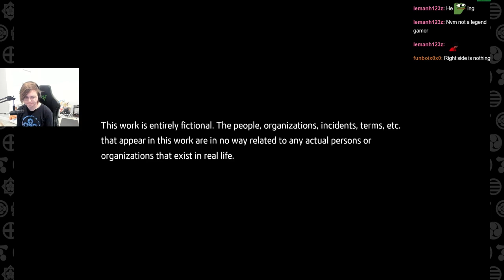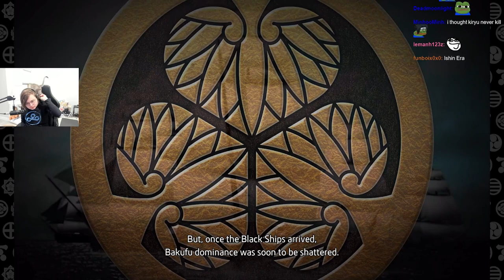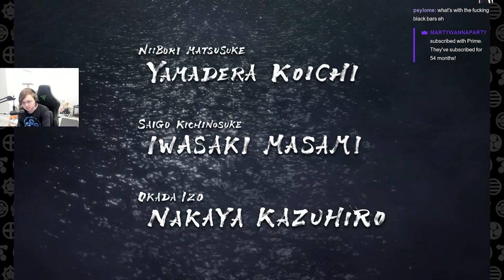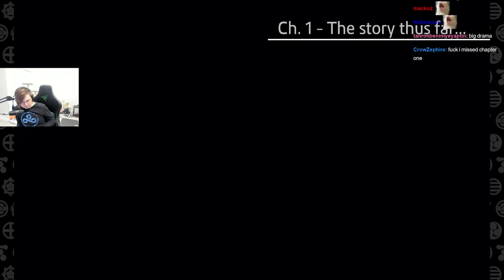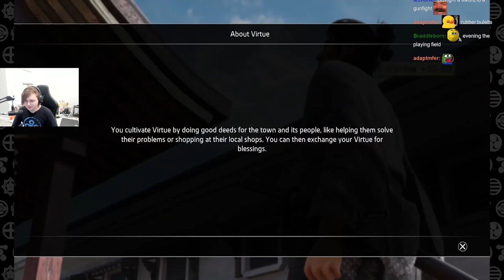Yoo it's the yakuza guy(?) - Like A Dragon: Ishin Part 1